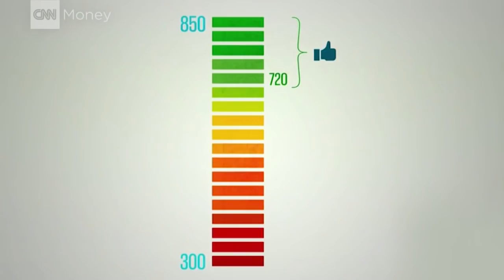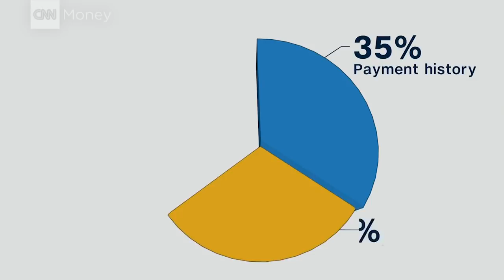Here's how to boost your credit score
CNNMoney's Christine Romans explains how a credit score is calculated and the benefits of having a good one.